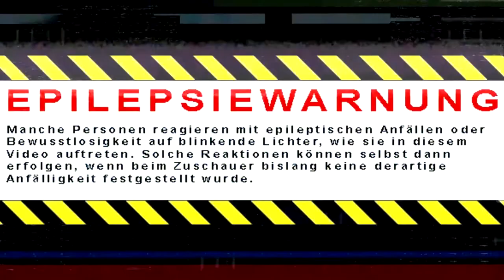Tony Hawk olli of Death